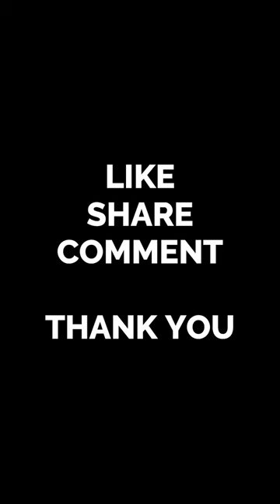A Christmas Hallelujah | Leonard Cohen (Cloverton)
"Hallelujah", written by singer Leonard Cohen, originally released on his album Various Positions in 1984 but achieved little initial success; the song found greater popular acclaim through a new version recorded by John Cale in 1991. Cale's version inspired a 1994 recording by Jeff Buckley that in 2004 was ranked number 259 on Rolling Stone's "The 500 Greatest Songs of All Time".

'Hallelujah' achieved widespread popularity after John Cale's version of the song appeared in the 2001 film Shrek. Cloverton released a version in 2012 with the original lyrics rewritten to tell the tale of the birth of Jesus Christ.

Cohen is reputed to have written around 80 to as many as 180 draft verses for "Hallelujah". In a writing session in New York's Royalton Hotel, Cohen is famously said to have been reduced to sitting on the floor in his underwear, filling notebooks, banging his head on the floor. Dan Geller and Dayna Goldfine, creators of the 2022 documentary film Hallelujah: Leonard Cohen, A Journey, A Song, said that Cohen took about five years to write the song, and reconfigured it numerous times for performances.

Cover by singer songwriter Shane For Short for Christmas 2023.
Get Shane's 30 track Originals album now, with free worldwide delivery included with every order: